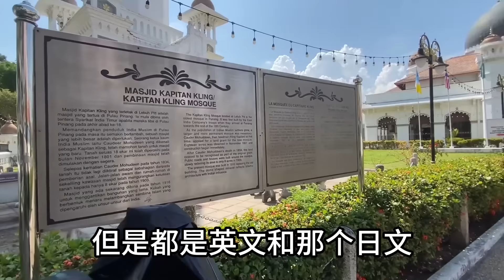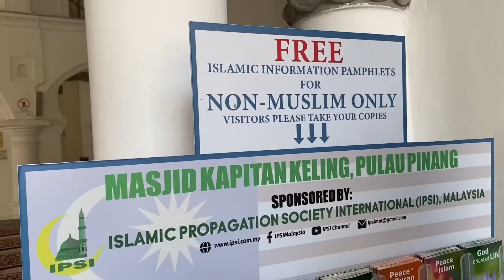中国人第一次去马来西亚清真寺教堂，发生不可描述的事情! 晚上入住吉隆坡酒店，一天133元，位置太好了，这价格简直不敢相信！马来西亚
💗💗关于九歌
聯系我的方式：
頭條：九歌vlog
B站：九歌vlog
Wechat：九歌vlog